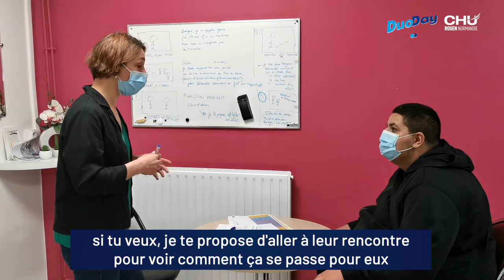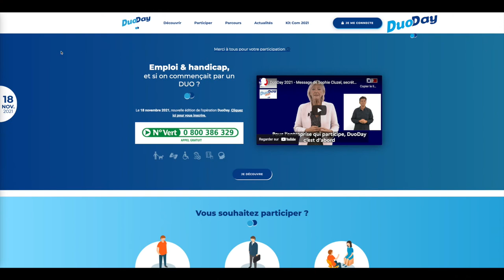DuoDay 2021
Reportage réalisé par Younès Belk, étudiant à l’IDEFHI* dans le cadre de son stage à l’atelier audiovisuel du CHU de Rouen.

*Institut Départemental de l'Enfance de la Famille et du Handicap pour l'Insertion